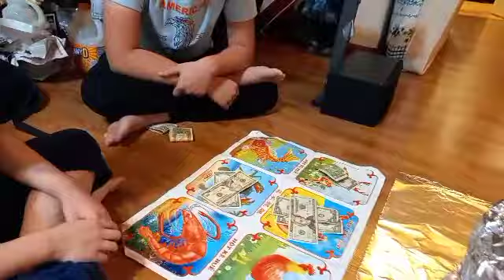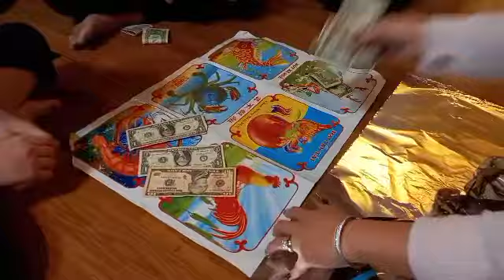Hoa ngọc ngo, Cuộc sống mỹ, khổng lồ mì tôm mới ăn trong đời(Supper big Noodle shrimp)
Moi người ơi , Hoa ăn mi tôm này thấy rất ngon .Mọi người hảy thư 1 lân ăn con lớn sẽ thấy rất đăng tiên
Intergram: Cindynails